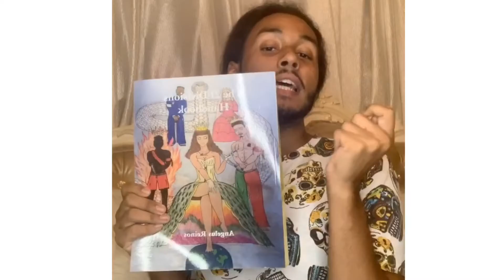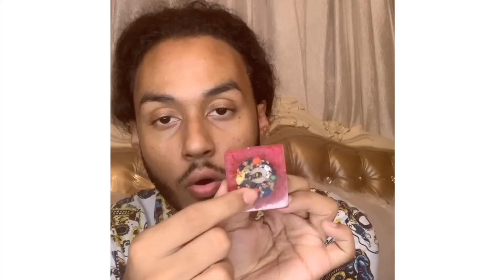Talismans in the 21 Divisions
Theres soooo much information i wanted to add into this video, but I get bored and exhausted of watching long videos and i’m trying to keep my short while making it informative, so any further questions you guys can add in the comments !